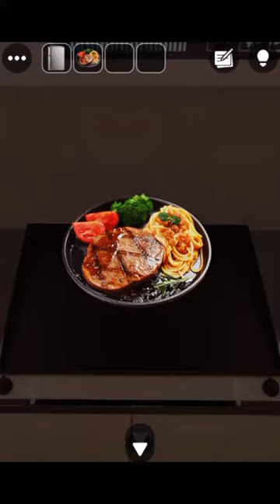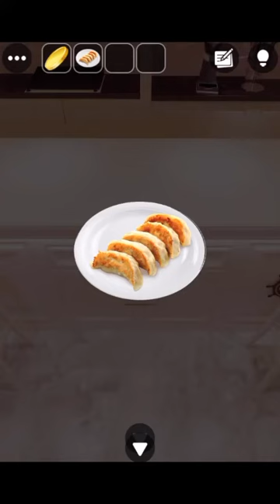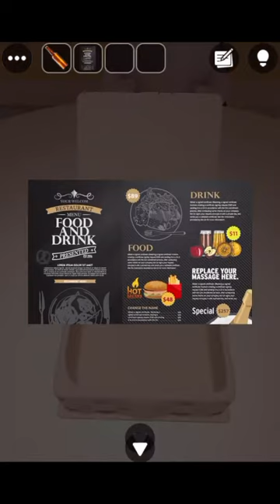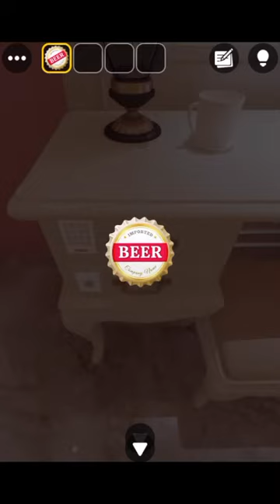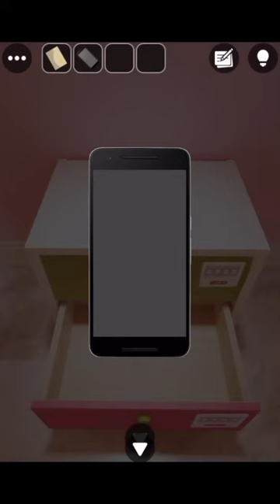[GBFINGER STUDIO]방탈출 - Escape Room Club: 사랑이야기(Love Story)